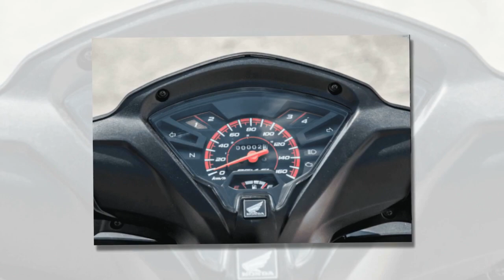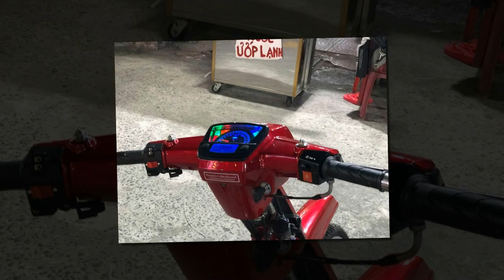Tin nhanh 24/7 - Cận cảnh xe số Honda Astrea 2020 ra mắt nâng cấp động cơ và trang bị.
Mẫu xe số tương tự Honda Wave tại nước ta, được tích hợp nhiều trang bị mới hứa hẹn sẽ làm hài lòng người sử dụng.